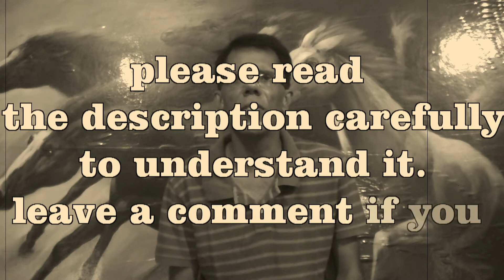force a person to fall in love with you - power of indian sorcery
just write it with a marker on a leaf of cabbage and it works like it! you  can write the name of the person under this yantra. you will see the power of yantra after doing this.